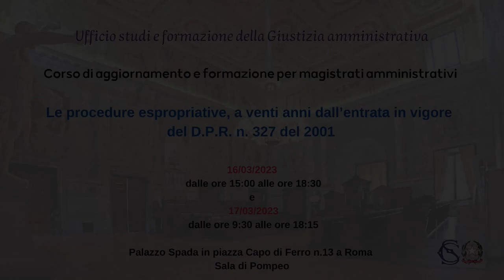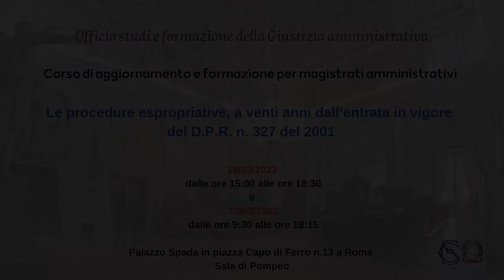Le procedure espropriative, a vent'anni dall'entrata in vigore del D.P.R. n.327 del 2001 - III Parte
Corso di aggiornamento e formazione per magistrati amministrativi
Le procedure espropriative, a venti anni dall’entrata in vigore del D.P.R. n.327 del 2001
16 e 17 marzo 2023
Palazzo Spada – Sala di Pompeo – Piazza Capo di Ferro, 13 –Roma

Presentazione
Il corso si propone di approfondire le diverse tematiche inerenti all’attività espropriativa, inquadrata all’interno di tre ambiti principali, ovvero il procedimento al in sé considerato, la materia del governo del territorio ed il settore della realizzazione delle opere pubbliche. In particolare, l’obiettivo del corso è analizzare come sia cambiata la materia espropriativa negli ultimi venti anni, grazie soprattutto allo sforzo di razionalizzazione effettuato dal T.U. e dalle modifiche ad esso apportate, e quali risultati siano stati raggiunti in tema di riparto di giurisdizione, di quantificazione dell’indennità di esproprio e di compatibilità convenzionale, grazie all’attuale configurazione dell’istituto dell’acquisizione al patrimonio indisponibile ex art. 42-bis.Può dirsi infatti che il percorso faticosamente avviato con l’adozione del D.P.R. n.327/2001 sia ormai compiuto e che possa ragionevolmente contarsi su una stabilità degli assetti raggiunti. Gli argomenti saranno sviluppati tenendo conto delle novità normative e dell’elaborazione teorica e giurisprudenziale, con particolare riferimento alle pronunce della CEDU e della Corte costituzionale sul tema, cercando di coglierne le implicazioni concrete nello svolgimento della quotidiana funzione giurisdizionale. A tal proposito, al fine di calare nella pratica le questioni esaminate, sarà dato risalto all’esame e al confronto tra i partecipanti su casi pratici, al fine di promuovere una prospettiva interattiva e di reciproco scambio.

17 marzo 2023
Seconda sessione
Espropriazione e governo del territorio

Presiede ed introduce i lavori
Luigi Maruotti, Presidente del Consiglio di Stato (01:15)

Pianificazione urbanistica e procedimento espropriativo
Raffaele Greco, Presidente di Sezione del Consiglio di Stato (51:10)

Il procedimento espropriativo
Giuseppe La Greca, Consigliere del T.A.R. Sicilia – Componente dell’Ufficio studi e formazione della Giustizia amministrativa (01:36:43)